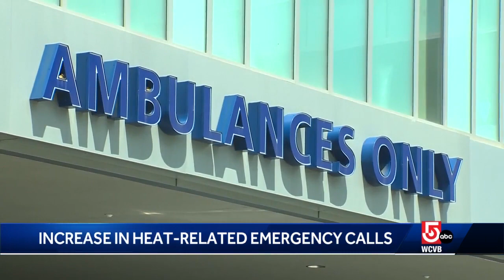'Working flat-out': Boston EMS sees jump in heat-related calls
The chief of Boston Emergency Medical Services says crews responded to several Sunday services to help overheated worshipers.